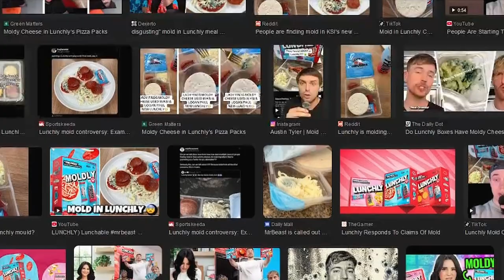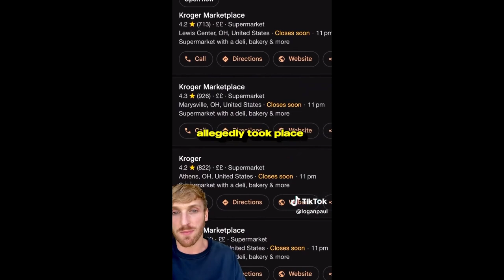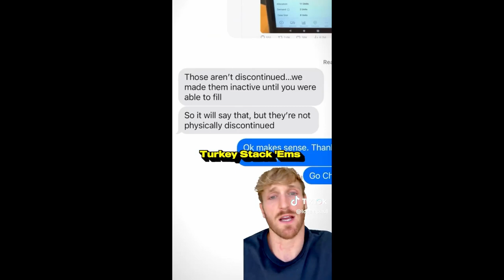LUNCHLY IS MOLDY LOGAN PAUL JUST RESPONDED **UPDATE**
🗣 LET'S TALK!